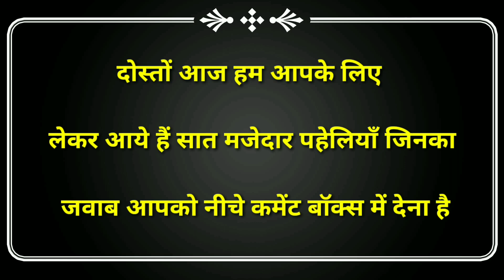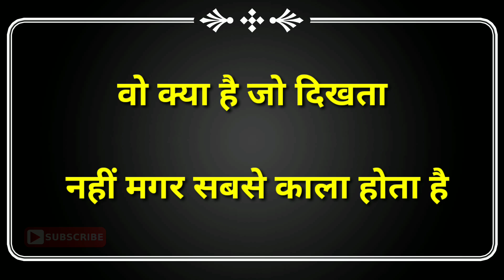दिमागी पहेलियाँ Part-6///Hindi Paheliyan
paheliyan